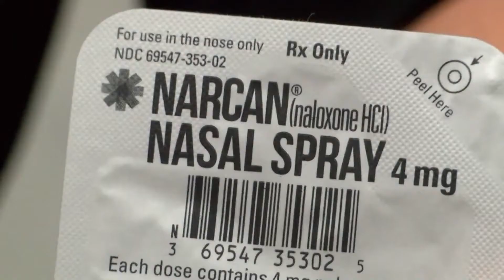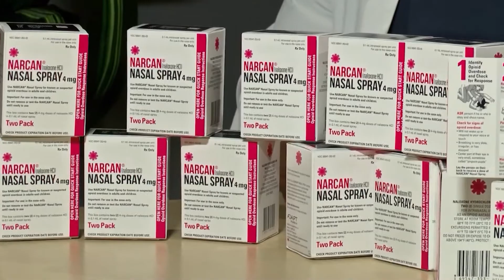Narcan Distribution Program for Opioid Overdose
Narcan reverses the effects of opioid overdose. A Narcan distribution program is helping fight the fentanyl crisis in the Central Valley.